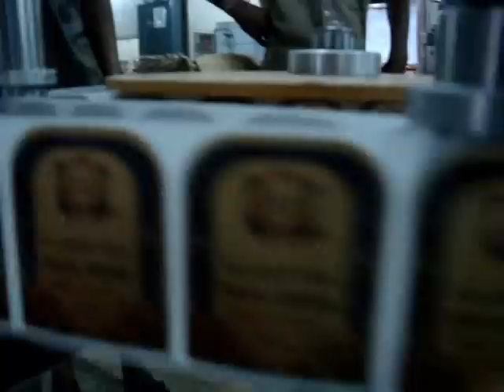Labelling machine for attar bottles, amber attar bottle, jasmine attar bottle, bakul attar bottles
Labelling machine for attar, amber attar, jasmine attar, bakul attar bottles